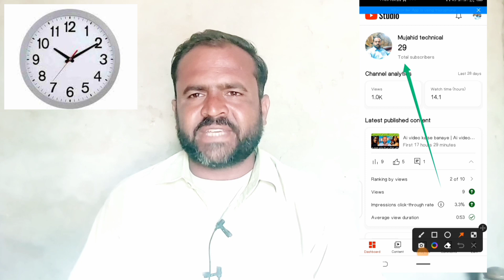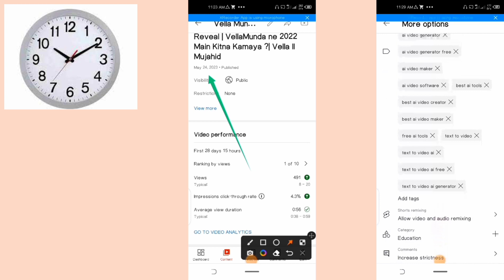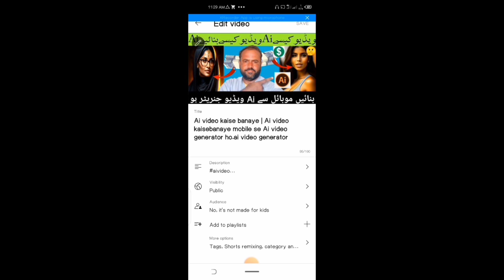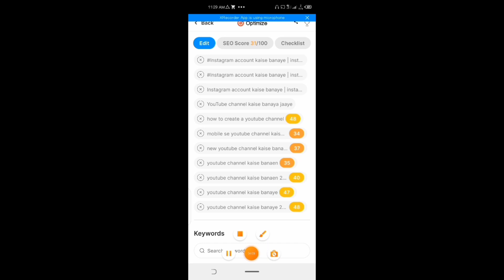Youtube video upload karne ka sahi tarika |how to upload videos on youtube 2023 llyoutube course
youtube course 2023 part
Tanveer Bhai, youtube, youtube course 2023 part 11, course chapter 11, learn yt in urdu in 2023, how to upload a video on yt, video upload, video upload ka sahi tareeqa, videi kaise upload karain, yt channel par video upload, upload a video on yt in 2023, youtube in 2023 best tips, urdu, hindi
YouTube Videos Upload Karne
ka Sahi Time | Best Time To
Upload Videos On YouTube
2022
Youtube Video Upload Karne
Ka Sahi Tarika | How To Upload

Technical israr
israr malik
youtube video upload karne ka sahi tarika
video upload Karne ka Tarika
channel banane ka tarika
#4 ghante ka poster complete kaise
YouTube par video upload karne ka Sahi tarika
YouTube par video upload kaise
Punjab Ke Youtuber "Vella Munda" Li...
Sham 6 Bajy Janaza Hai
Matlbi Log hain
Top 10 Pakistani Village Vlogger inc...
Kisi carkun nay yah kaha Ham wapa...
Tufani Barish aur Bhai ka Zoo
Dilber Yaseen Total Youtube Earnin...
Pakistan Army Civilian Jobs 2022 | C...
What is RPM & CPM.? | youtube rpm...

what is the best time of day to upload a youtub..
videos on youtube 2023 | Video
ki Seo